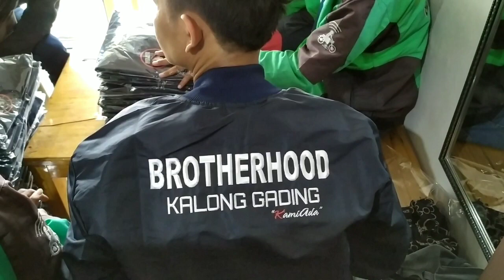Jaket Komunitas GOJEK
Assalamu'alaikum

Kali ini kami kedatangan project jaket untuk komunitas gojek,  dimana jaket itu harus kuat, nyaman dipakai,  dan tidak cepat rusak,  selain itu tentunya dengan harga yang terjangkau
Dengan materi

Bahan : taslan
Aplikasi : Bordir komputer

Lebih lengkapnya mari sama2 saksikan video berikut, Terima kasih